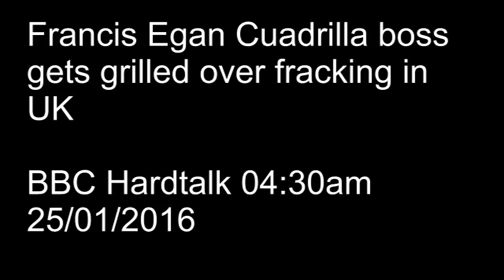Cuadrilla boss Francis Egan grilled by BBC Hardtalk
Egan says predicting gas prices is "Mugs game " when quizzed over Lord Brownes statement that gas prices wont be cheaper in UK